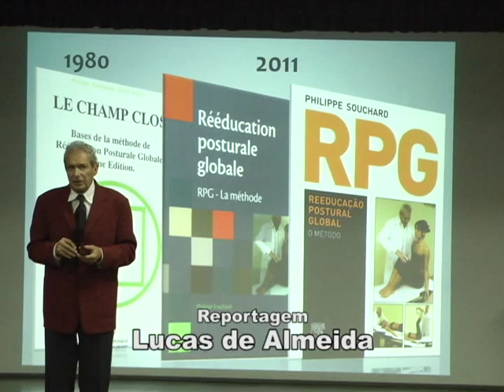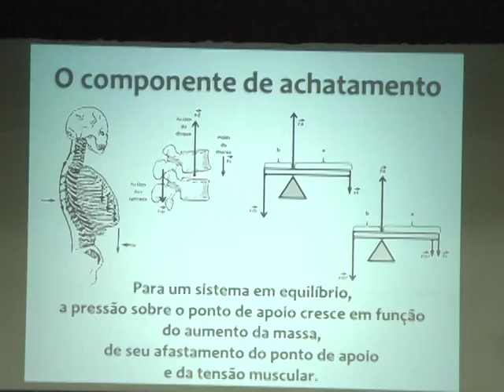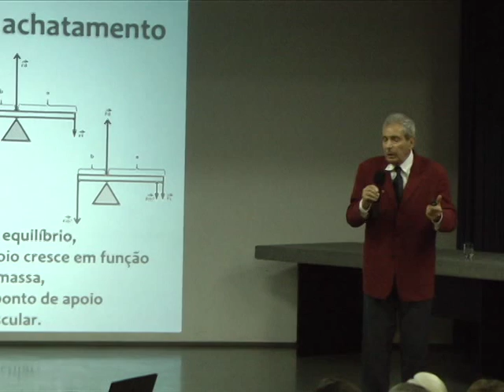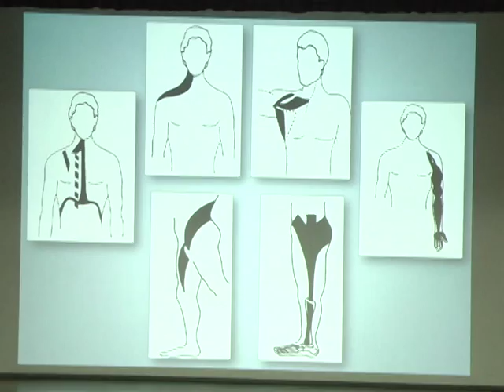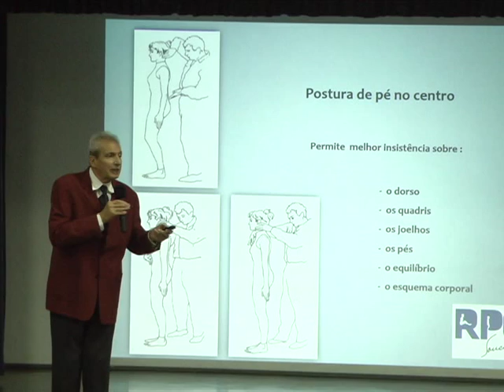Repórter Uniara - Palestra Fisioterapia RPG Philippe Souchard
Um método inovador da fisioterapia criado e desenvolvido pelo francês Philippe Emmanuel Souchard. Nasceu de sua obra “Campo Fechado” publicada em 1981, na França, depois de 15 anos de pesquisa no domínio da biomecânica. Souchard viaja pelo mundo todo ensinando a sua técnica para milhares de fisioterapeutas, já chegando a criar organizações em 14 países.  O termo reeducação postural sempre foi utilizado na fisioterapia, mas o uso da sigla RPG surgiu com o seu criador, assim como, a originalidade e autenticidade do método.